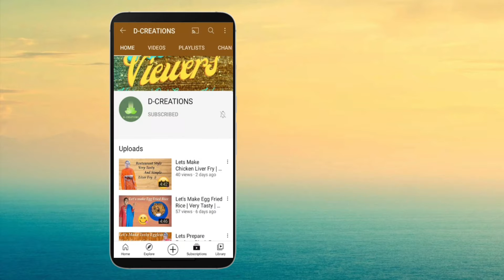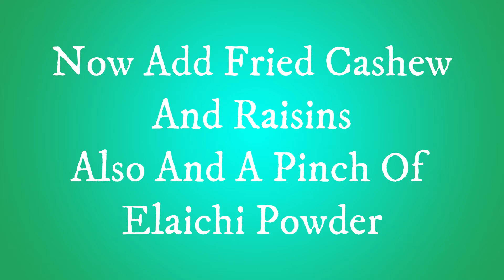Sweet Pasta | Soundarya Vibes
The links Are 👇🏻:
Any Doubts you can ask me on Twitter no Hesitation Its Free!
If u didn't like please comment.